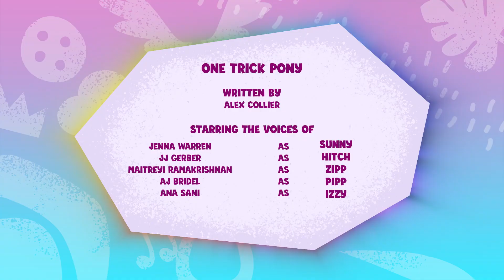My Little Pony G5 ITA|Racconta la tua storia [EP 20]: ZOCCODINI [COMMENTI ATTIVI]